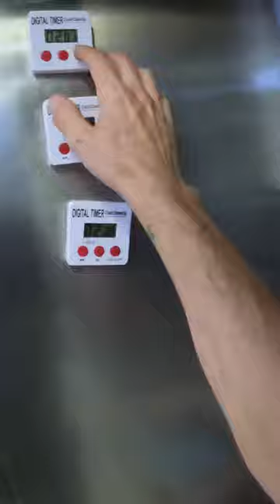POV: You Are A Chef Cooking Fish Tacos food Part 1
Chef cooking fish tacos
New GoPro 12 black